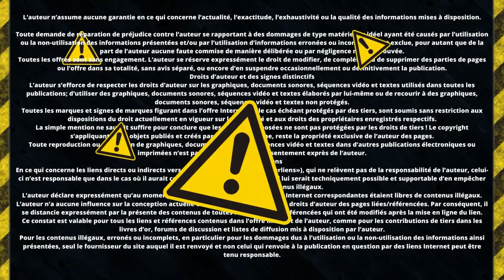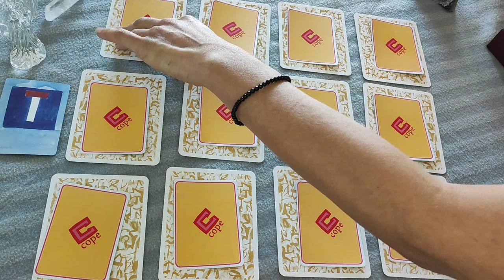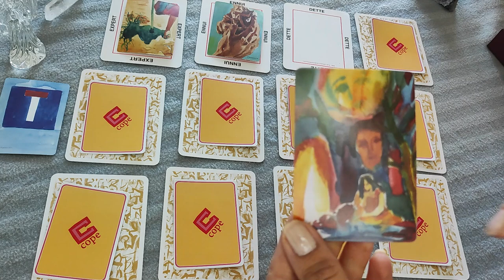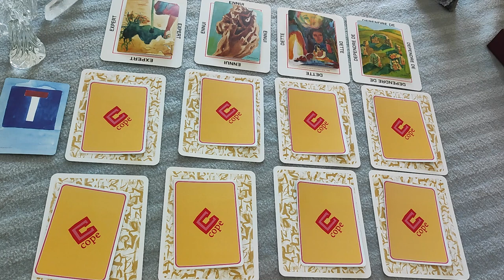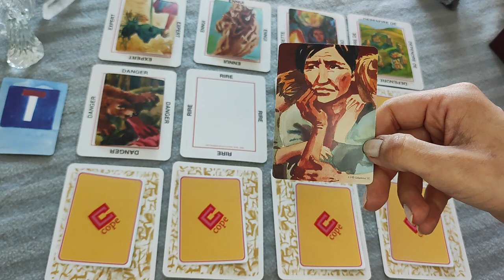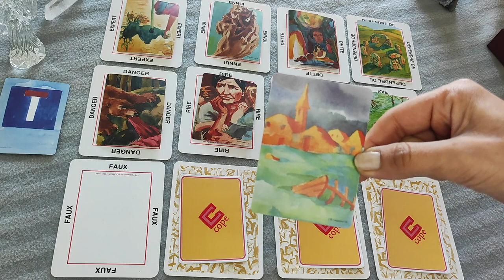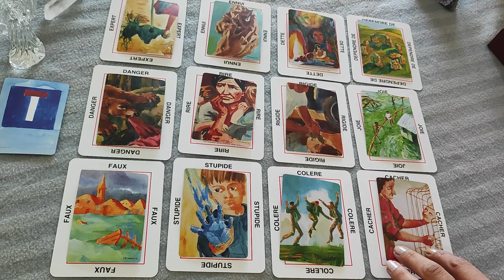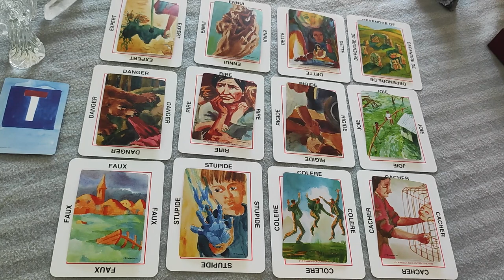L'Intrigante VOUS PROPOSE UN TIRAGE POUR ACCUEILLIR SEPTEMBRE